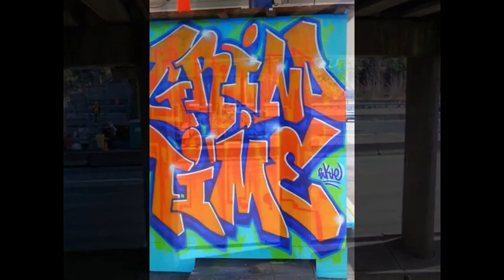SEATTLE GRAFFITI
old and new 206 GRAFF